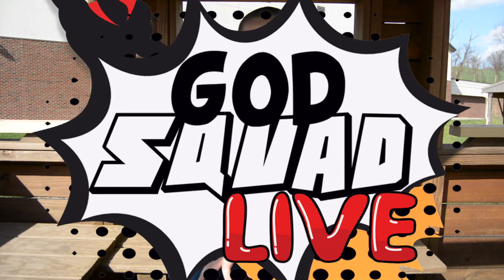God Squad Easter 4 12 20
The God Squad is practicing their social distancing this week as they talk about some Easter traditions and share the Easter story with the help from some really cute friends!